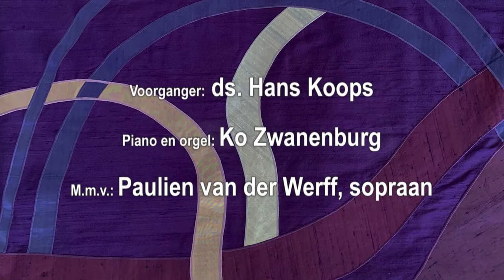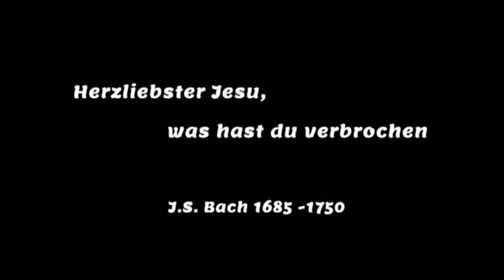Vesper 7 April 2020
Liturgie: Avondgebed Stille Week, 7 april 2020, Nicolaikerk, Utrecht
Voorganger: ds. Hans Koops

Piano en orgel: Ko Zwanenburg

M.m.v.: Paulien van der Werff, sopraan
Stilte
Aansteken van de kaarsen
V: In de Naam van de Eeuwige:
    licht en vrede voor u allen! Schriftlezing Marcus 11, 27 - 33
Muziek: Adagio Allesandro Marcello (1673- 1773) - arr J.S.Bach Gebed
V: De Eeuwige, Vader, Zoon en heilige Geest zegene en behoede u!
Koraal uit de Matthäus Passion: Herzliebster Jesu, was hast du verbrochen J.S.Bach (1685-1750)